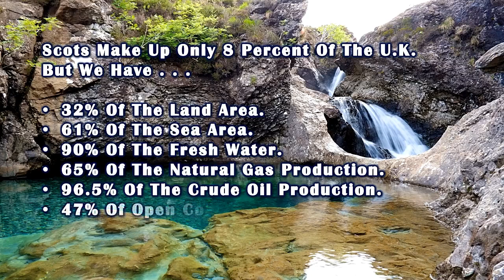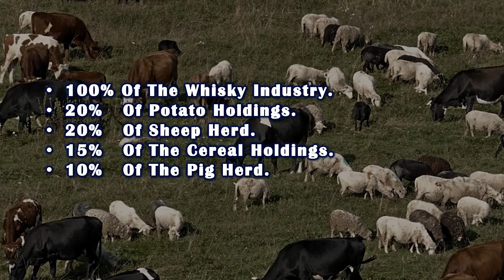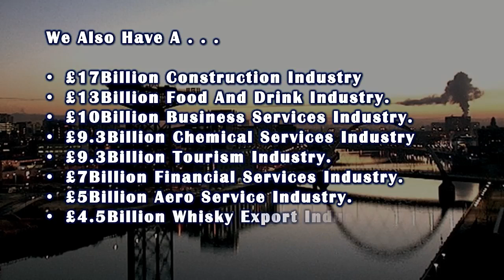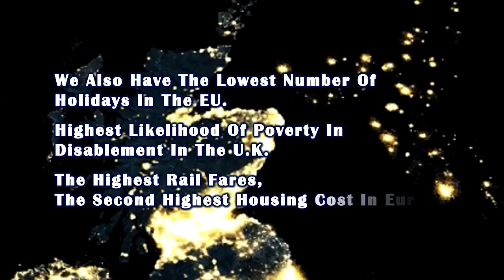SCOTLAND 4 "Breaking Away From The Pack"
SCOTLAND IN 2019 Part 4.